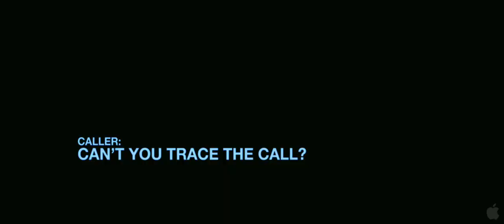The Disappearance of Alice Creed (2009) Trailer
Two men — one in his twenties, the other nearer forty, both intensely focused on the task at hand — line the inside of a transit van with plastic. Shopping, they buy a drill, mattress and other supplies. In a small flat they assemble a bed for the mattress and staple foam insulation and board to the walls and windows of a bedroom. Then, their meticulous preparations complete, they kidnap a young woman. They drag her from the street into the back of the van and, with a bag over her head and ball gag in her mouth, take her back to the flat, tying her to the bed in the room they have converted into a prison cell. The kidnappers are Danny (Martin Compston) and Vic (Eddie Marsan), two ex—cons planning to make a mint on the ransom for the young woman. The younger, nervier of the two, Danny defers to the more experienced Vic, who acts with a steely conviction. Their hostage is Alice Creed (Gemma Arterton), daughter of a rich businessman, chosen by Vic and Danny as their passport to a better life. Terrified and immobile at first, it soon becomes clear that Alice isnt about to let her captors use her as capital without a fight. As determined to escape as Vic and Danny are to succeed, Alice enters into a battle of wills which strains the already fractious relationship between the two men. As the deadline for the exchange draws nearer, all three are brought close to breaking point, with Vic and Dannys foolproof plan descending into a desperate struggle for survival.